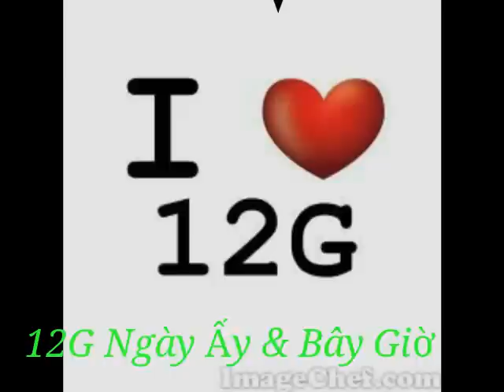12G(2009-2012)THPT Trần Văn Bảo Nam Định